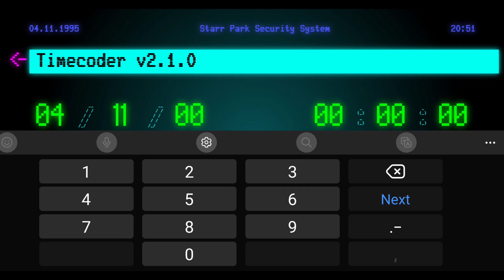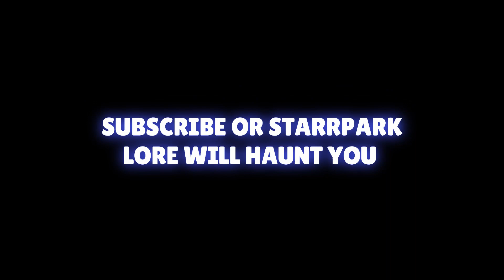New Starrpark Lore Is Insane!